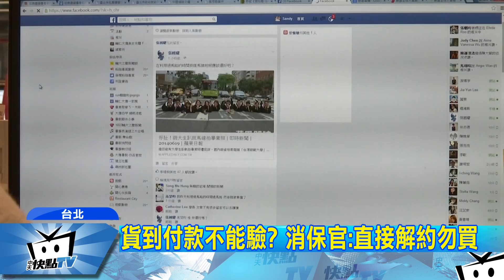20170727中天新聞 臉書廣告購物詐騙大噴發 受害者上萬人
大陸賣家坑殺台灣買家的案件層出不窮！有民眾在臉書動態看到「空拍機1999元」訊息，網站不僅空拍機詳細資訊，還有不少買家發表正評的使用經驗，介紹完整又精美，加上標榜「貨到付款」就下標，沒想到寄來的竟是「掌上型散熱機」，讓他相當傻眼，而其實臉書詐騙廣告有6大特徵，趕快來看看，別被受騙上當了！